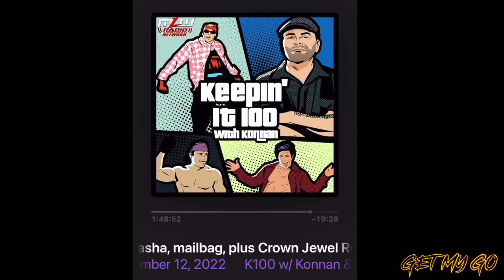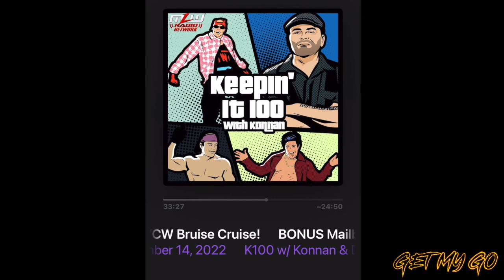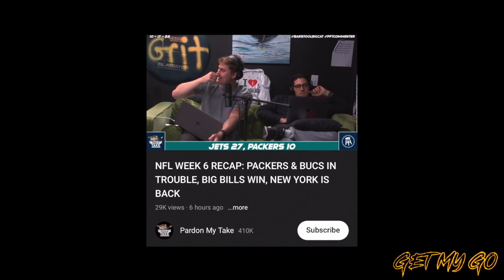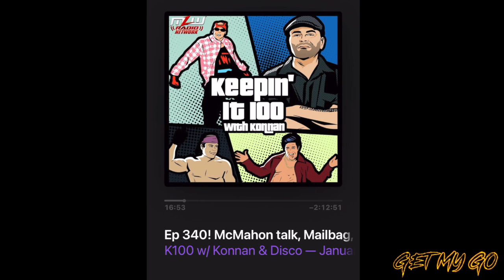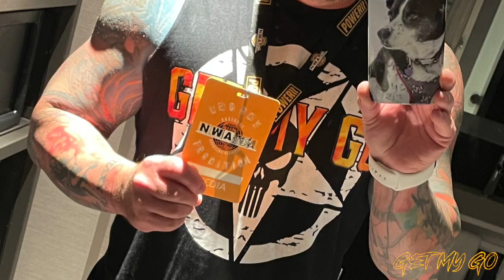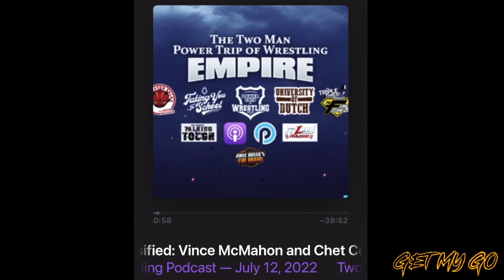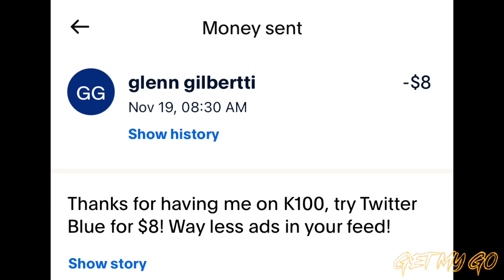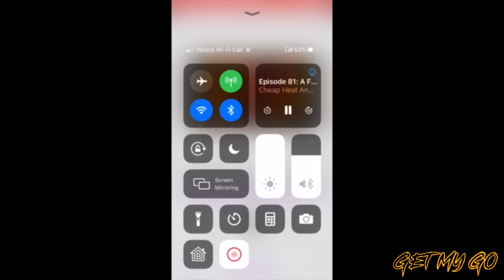Cold Opens Vol. VI: UNRELEASED!